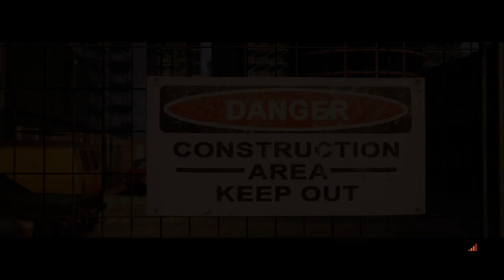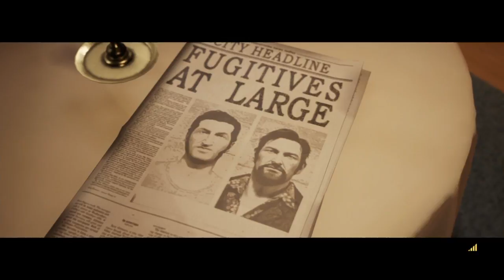A WAY OUT GAMEPLAY PART 8 - RAY